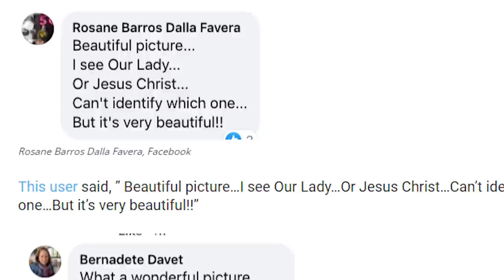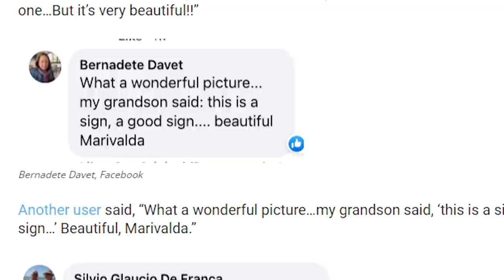Incredible Viral Photo of Our Lady Taken In Canoinhas, Brazil! Taken on Vigil of Our Lady of Fatima!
Facebook user Marivalda Voigt posted an amazing photo just before the feast of Our Lady of Fatima.

The photo taken on May 11 at 4:49 pm local time depicts an interesting light in the shape of Our Lady just above Christ the King Church in Canoinhas, Brazil.

Many commenters believe Our Lady manifested herself in this photo just before the feast of Our Lady of Fatima. Others recognize its beauty reminds the faithful of Mary’s closeness in this difficult time of the pandemic.

   🔥 The Final Solution For This Era & The Ten Masonic Kings Who Will Rule An Hour With The Beast!

   🔥 OUR LORD'S REVELATION: ONE SHOULD NEVER ATTACK A PRIEST EVEN IF HE'S IN ERROR! RATHER DO PENANCE!

   🔥 Baby Girl Sees Mama Mary & Her Act of Love Will Touch Your Heart! Watch Till The End...